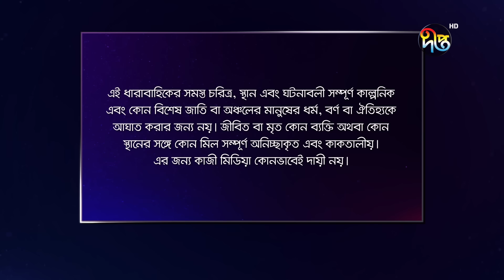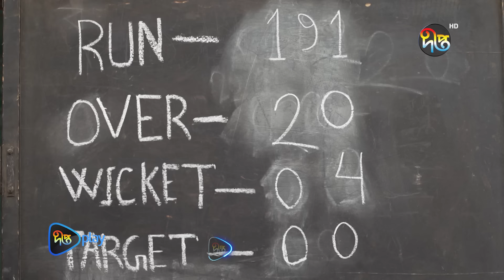Mashrafe Junior | মাশরাফি জুনিয়র | EP 1114 | Golam Farida Chonda | Sazzad Shuman | DeeptoTV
মাশরাফি জুনিয়র

মাশরাফি জুনিয়র | Mashrafe Junior Golam Farida Chonda | DeeptoTV